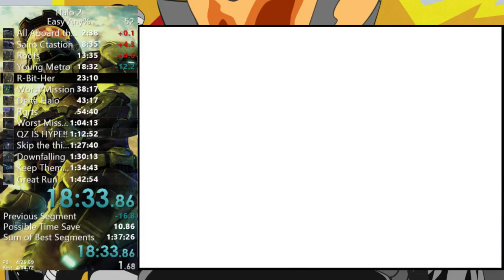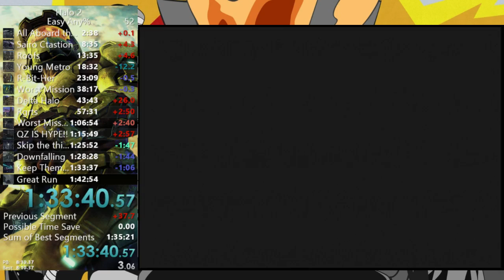Halo 2 easy Any% 1:41:20